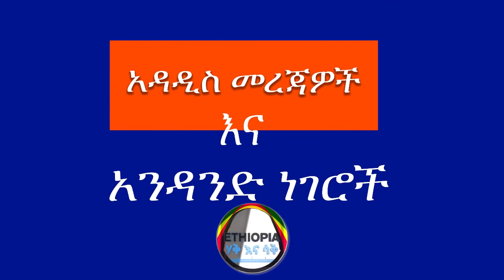ሃውልቱ ፈረሰ፤ አንገት መድፋት ቀረ! እና ሌሎችም ጉዳዮች Haq ena saq || Ethiopia